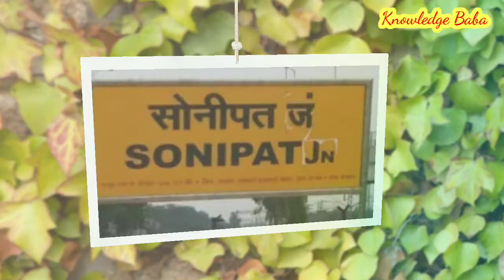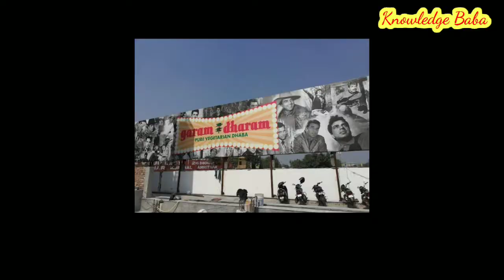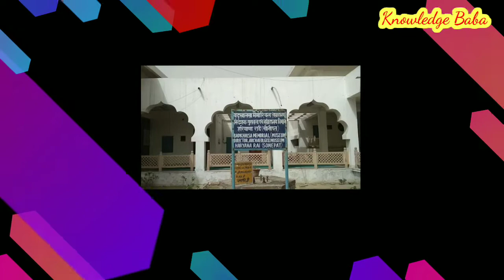Sonipat Tourist places | सोनीपत के प्रसिद्ध स्थान | Knowledge Baba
इस वीडियो में आपको सोनीपत के प्रसिद्ध स्थानो के बारे में जानकारी प्राप्त होगी।

Boya mic
Canon camera DSLR
Mobile tripod
Apple MacBook
Power Bank